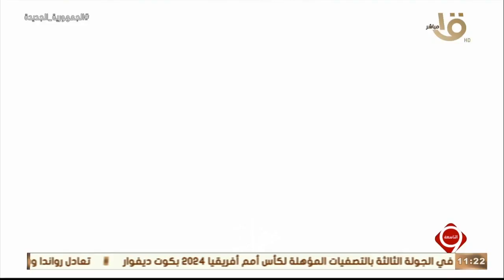التاسعة | الفنان نضال الشافعي.. يكشف عن دوره في المسلسل الرمضاني "رسالة الإمام"